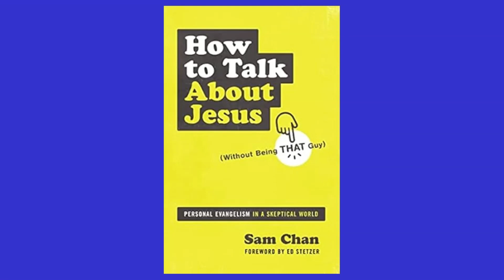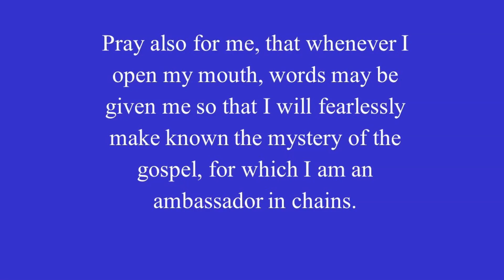Giving Away My Faith (Sermon Recorded Live March 24, 2024)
I suspect many of us know to do this, but do we have a clue how to start?

The book I referenced